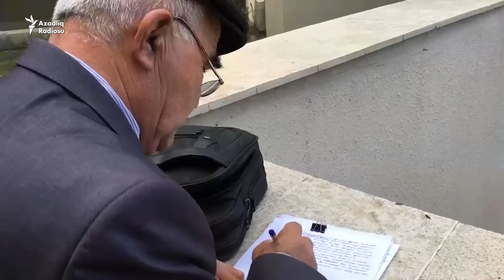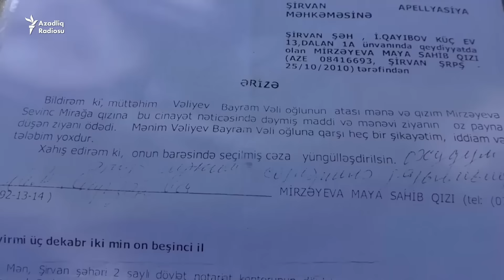"Göydə Аllаhdır, yerdə Меhribаn Əliyеvа"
Heydər Əliyev Fondunun qəbul otağının qarşısına toplaşanlar buranı son ümid yeri kimi görürlər. 74 yaşlı  Vəli Vəliyev də onlardan biridir. Əli hər yerdən üzüləndə Heydər Əliyev Fonduna üz tutub.